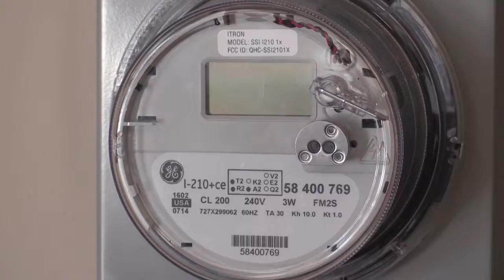西南太陽能公司 ep 2 v3